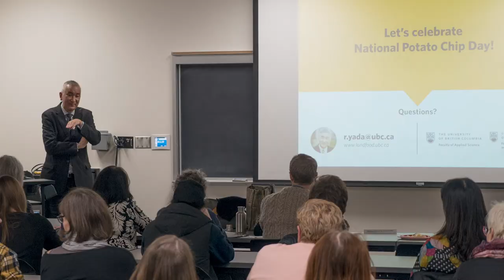Back to School: Dean Rickey Yada Shares his Five Favourite Things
Hey LFS students, we can’t wait to welcome you back to the 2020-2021 school year. In the meantime, Dean Rickey Yada shares his Five Favourite Things about UBC and Vancouver.  Let us know your favourite things in the comment box below.

Filming and editing
Duncan McHugh / LFS Learning Centre

Additional footage
Hover Collective and UBC Brand & Marketing

Music
"Airliner" by Poddington Bear